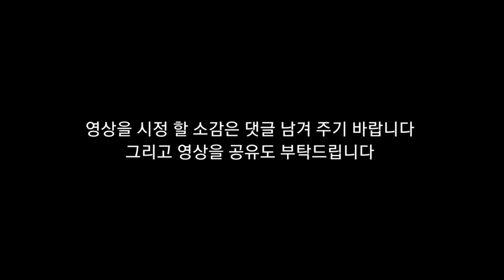뇌병변유튜버가 포켓몬스터 스칼렛 도전 및 그림 도전 시리즈 알 부활을 시켜주시면